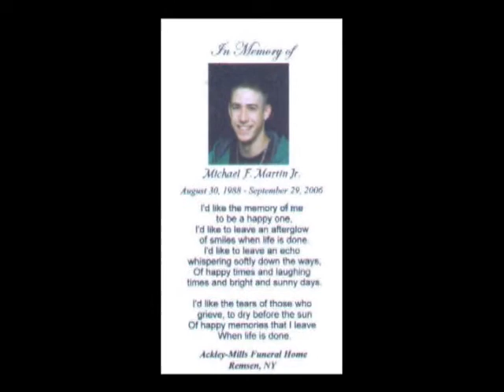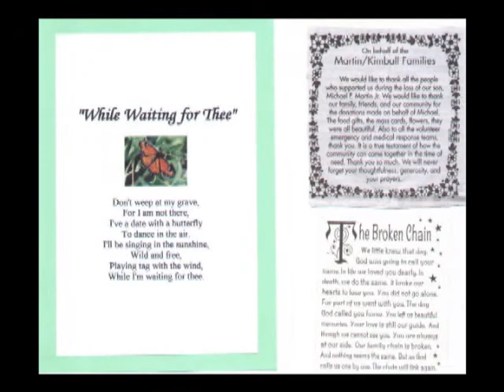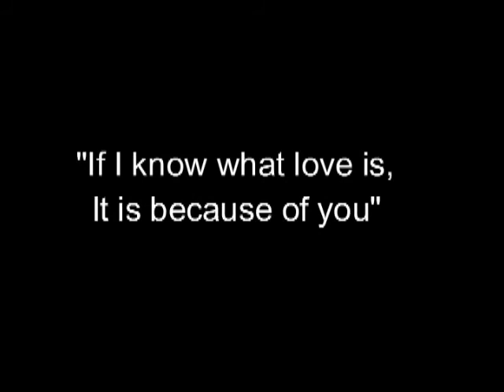Mike Martin Jr Memorial Video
A video montage in memory of my son Mike Martin Jr I can no longer see you with my eyes or touch you with my hands but I will feel you in my heart Forever.